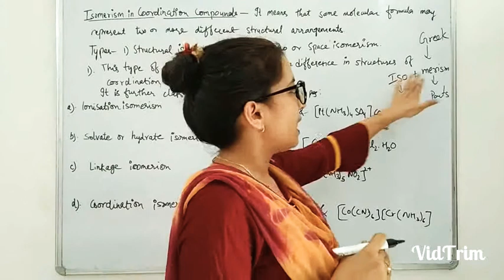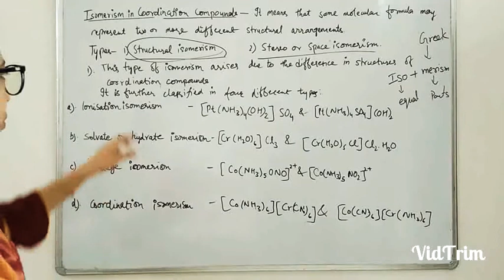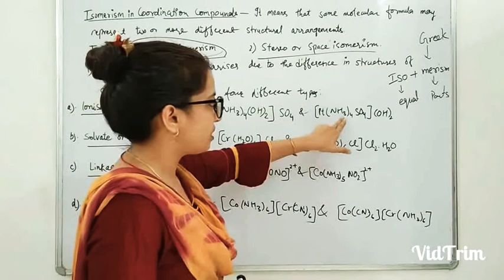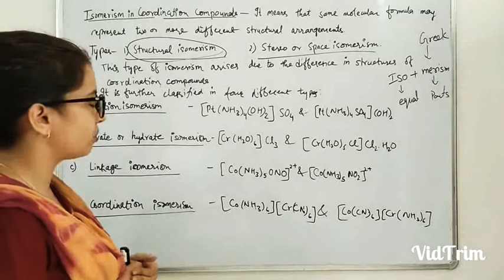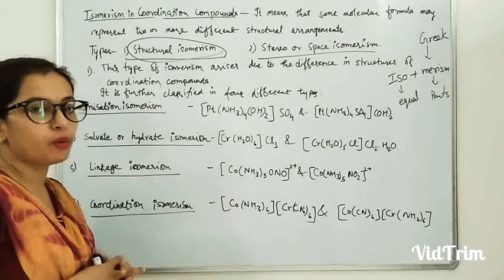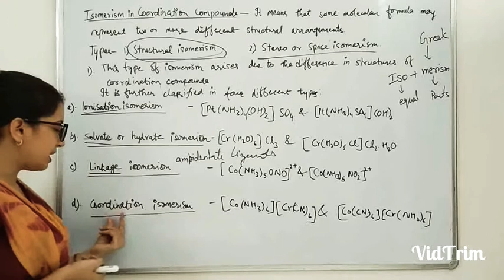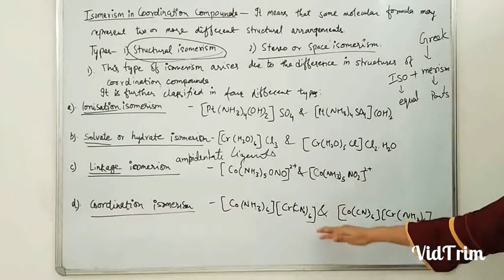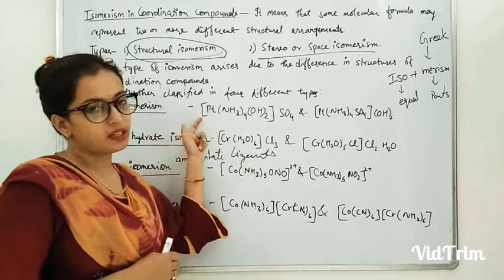Class 12th | Isomerism in coordination compounds | Structural isomerism and its types